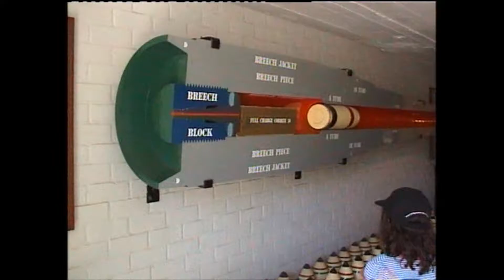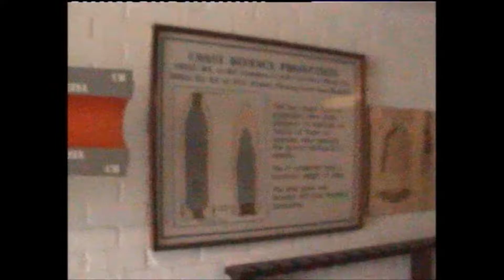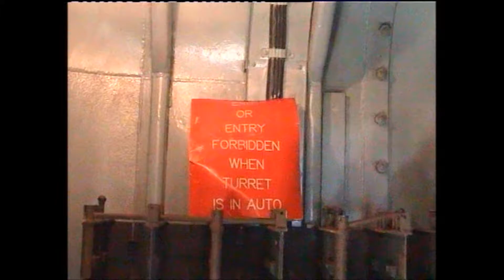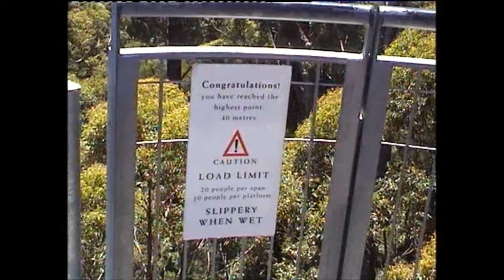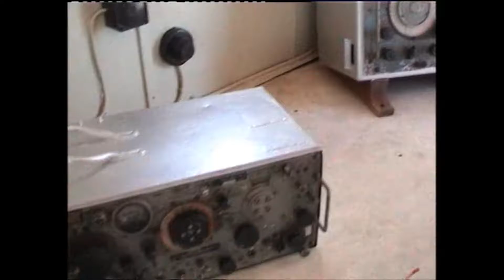The Broomlea Tapes 049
Holidays at Albany with Big Al & Betsy in January 2009. Also popped in to say hello to Danny & Suzie Marwick.